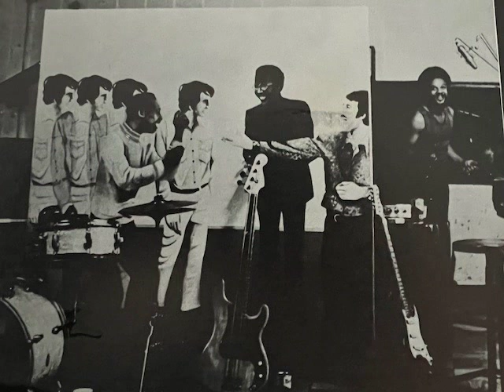Genuine John - "Tupelo Mississippi Flash" - Chuck Rainey on Vocals!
Obscure LP on Capital Records from 1970 with some of the baddest New York Studio Sharks. This track features the one and only time Chuck Rainey sings - and its really good - this classic Jerry Reed cover.

Guitar - Hugh McCracken
Piano - Paul Harris
Electric Bass & Vocals - Chuck Rainey
Drums - Herb Lovelle